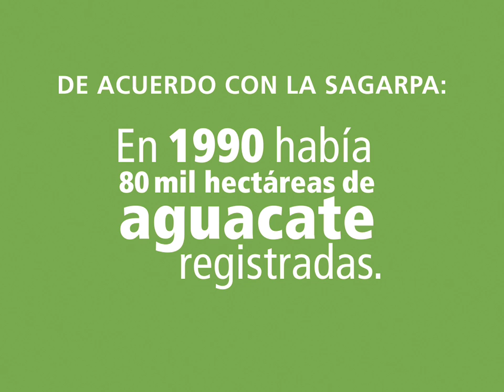Devastación Forestal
¡Nuestro estado ha perdido casi 1 millón de hectáreas forestales! Al menos el 30% de las acciones ilegales de cambio de uso de suelo, fueron para huertas de aguacate.

Las consecuencias de la deforestación son graves, ¡cuidemos nuestros bosques y selvas!